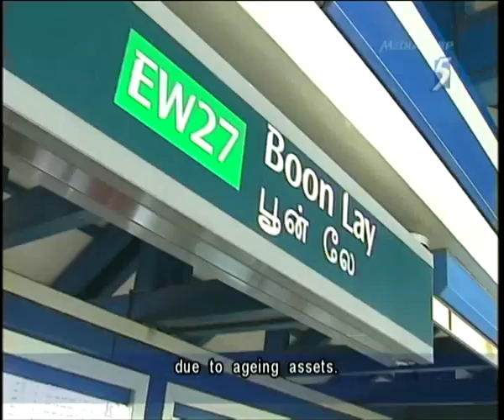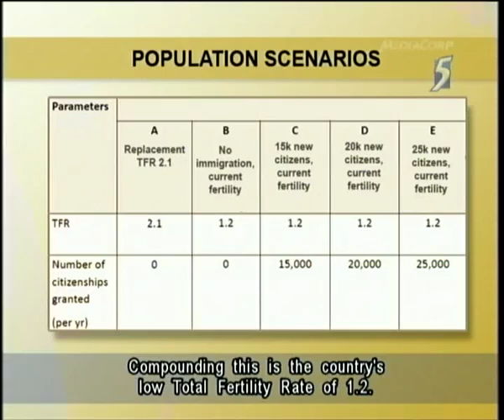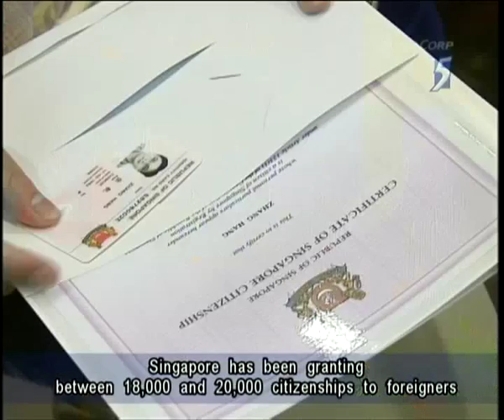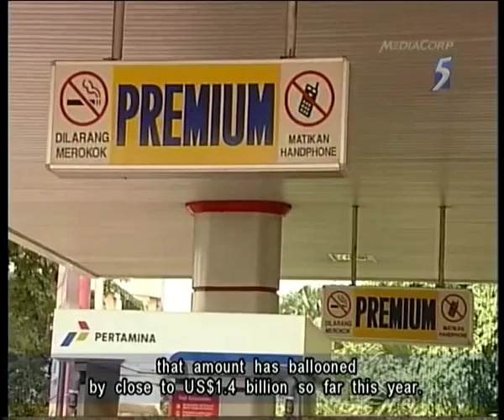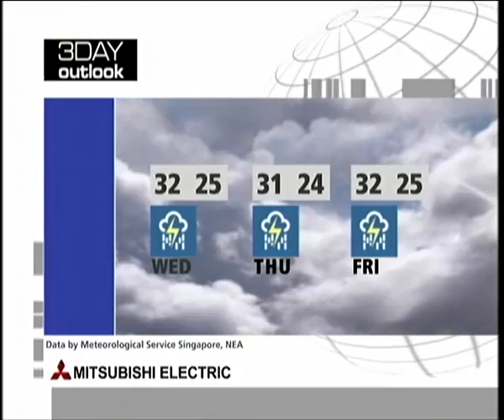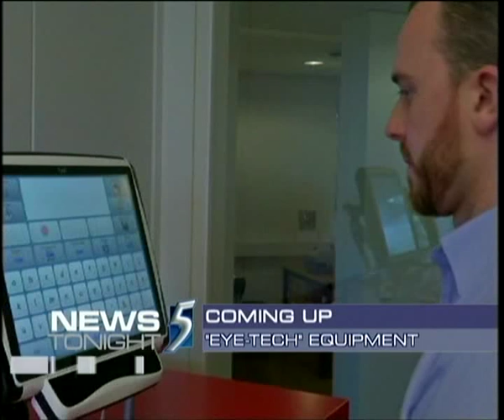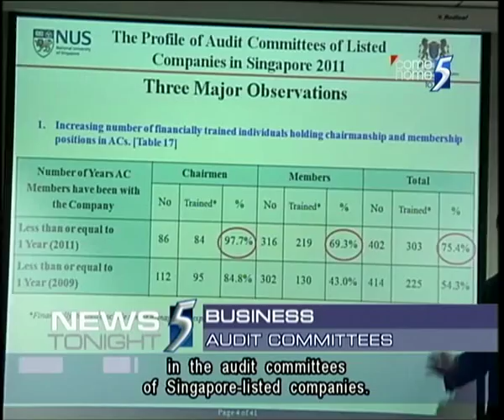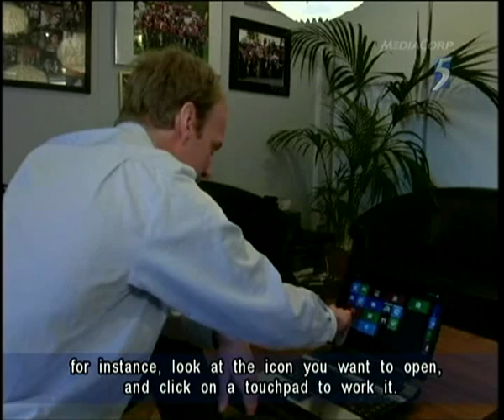Singapore Channel 5 News 9.30PM @ 24-04-2012